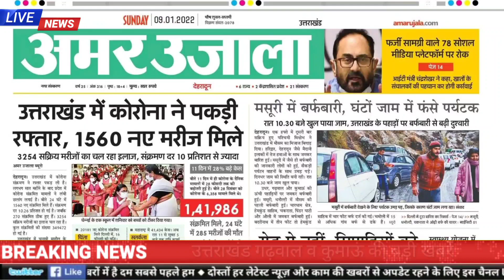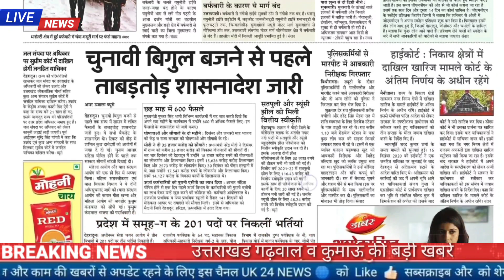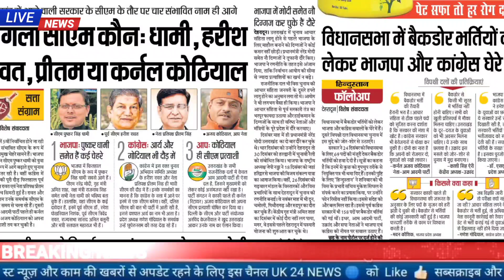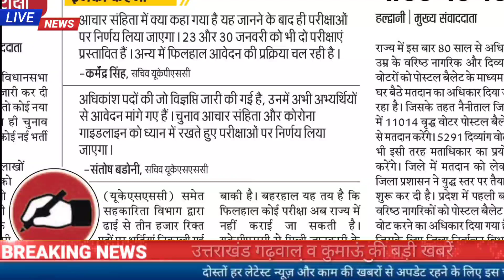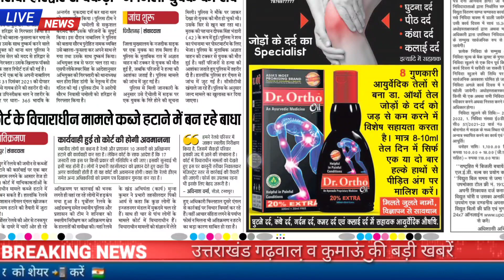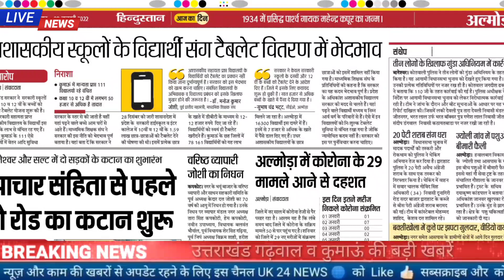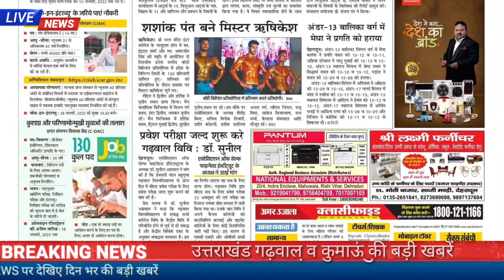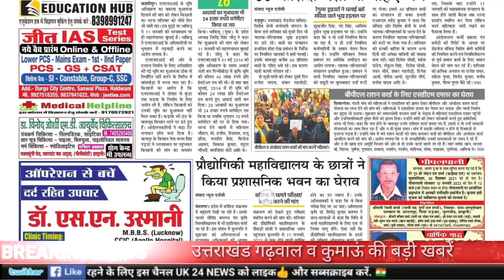9 जनवरी उत्तराखंड समाचार, UKSSSC ने जारी की नई विज्ञप्ति, बारिश बर्फबारी, सड़क हादसा स्कूल कॉलेज जॉब